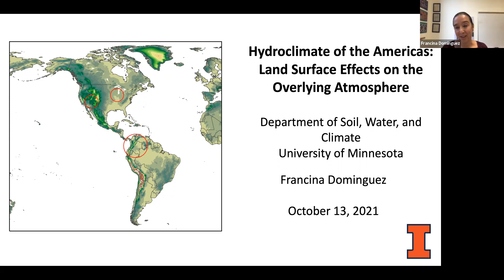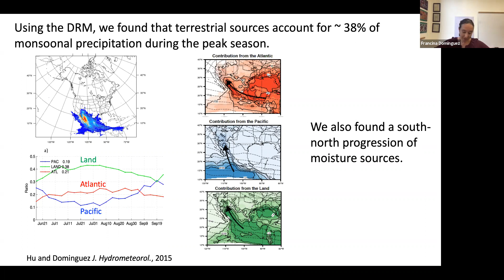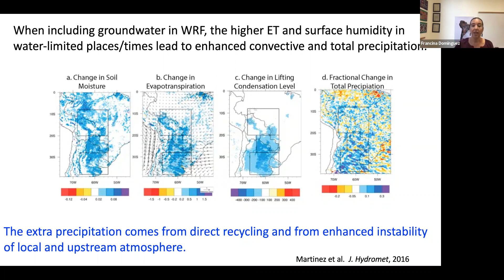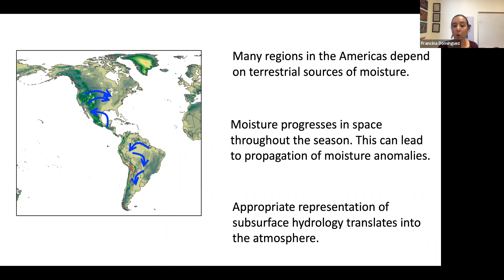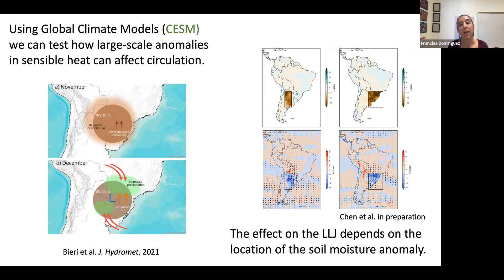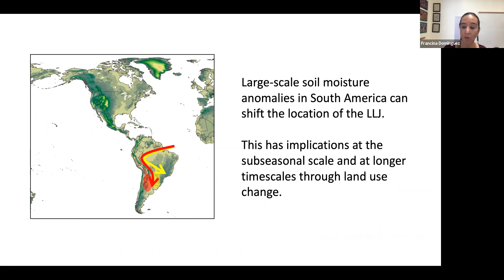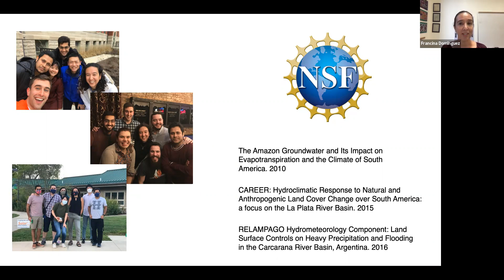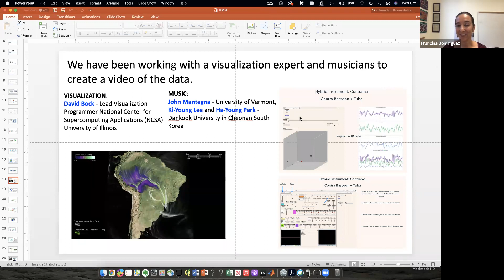Department Seminar | Dr. Francina Dominguez: Hydroclimate of the Americas: Land Surface Effects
Part of the Fall 2021 Soil, Water, & Climate Seminar Series at the University of Minnesota. All seminars are free and open to the public.

Hydroclimate of the Americas: Land Surface Effects on the Overlying Atmosphere

Dr. Francina Dominguez, Associate Professor, Department of Atmospheric Sciences, University of Illinois

An important motivation for the study of land-atmosphere interactions is to improve weather and climate predictability. The land is a source of atmospheric persistence by storing water in the soil where the time scales of variability are much longer than in the atmosphere. We can leverage this persistence for improved predictability of variables like temperature and precipitation. In this talk I will focus on three physical processes through which the land affects the atmosphere: 1) evapotranspiration (latent heat) 2) sensible heat and 3) surface roughness. I will give examples of our studies of regional hydroclimate processes in North America and South America.

Land surface evapotranspiration is an important source of moisture in regions such as the North American Monsoon, the Great Plains of the United States, the Amazon river basin and the La Plata river basin in South America. I will provide an overview of our work quantifying the sources of moisture for these different regions, and the tools that we use in our analyses. Changes in soil moisture – particularly dry soil moisture anomalies - can also affect the overlying atmosphere by changing sensible heat fluxes, surface temperature, and large-scale surface pressure. Over South America this mechanism can modify the path of the South American low-level jet and profoundly impact the location and intensity of precipitation. South America is also a region where the land surface is being dramatically transformed for human consumption. Large regions of Amazon forest and the plains of La Plata basin have been transformed into crops.  I will discuss how anthropogenic changes in the land surface can impact the hydroclimate of the continent.

Event Speaker

Dr. Francina Dominguez is an associate professor in the Department of Atmospheric Sciences at the  University of Illinois. As a hydroclimatologist, her work is focused on the interactions between the land and the atmosphere, and more specifically, on changes in hydrology and climate due to human modification of the land surface and greenhouse gas emissions. The two primary lines of research in her group look at land-atmosphere interaction from two perspectives: 1) the effect of climate variability and change, primarily extreme events, on surface hydrology and 2) the effect of changes in surface hydrology on climate.